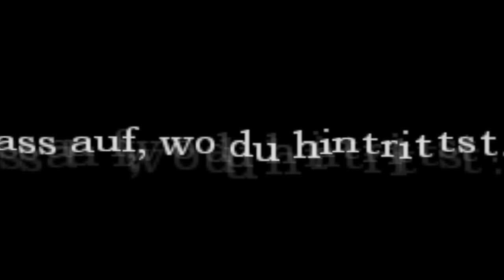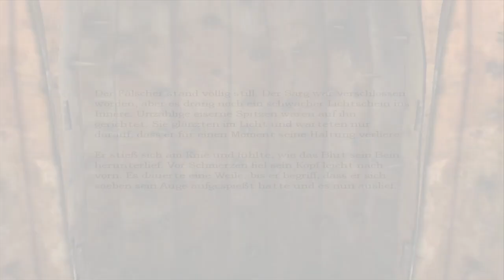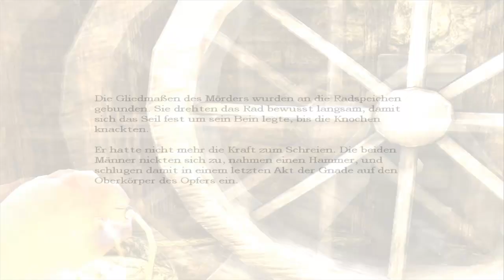Let's Play Amnesia: The Dark Descent [Blind!] - 26 (Deutsch) Eine eiserne Jungfrau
Und ein Stier?